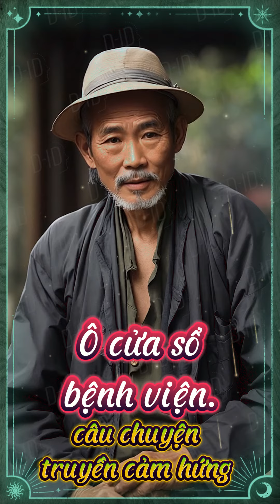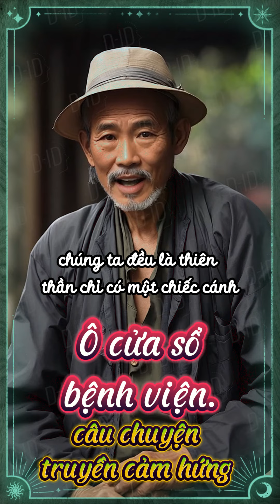Ô cửa sổ bệnh viện | câu chuyện truyền cảm hứng | Ý nghĩa cuộc sống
Ô cửa sổ bệnh viện | Ý nghĩa cuộc sống | câu chuyện truyền cảm hứng